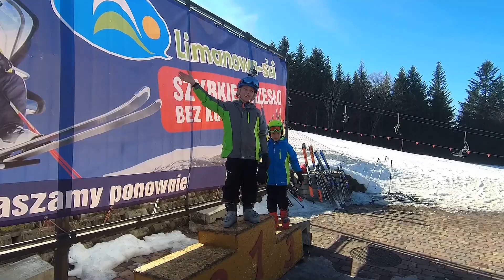Limanowa Ski 17 02 2019